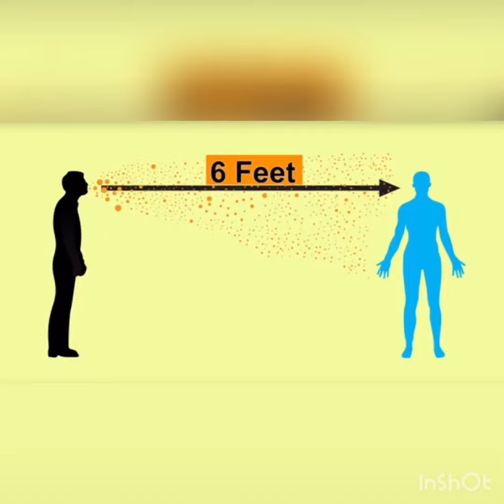Coronavirus update I khush khabar I lockdown main narmii I mazeed jaeeyq is video main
Smart lockdown main hoi narmiii janeeea is video main